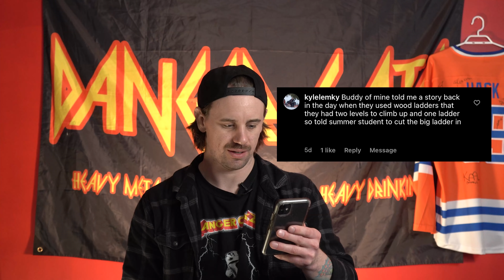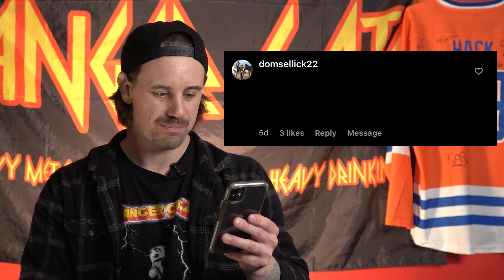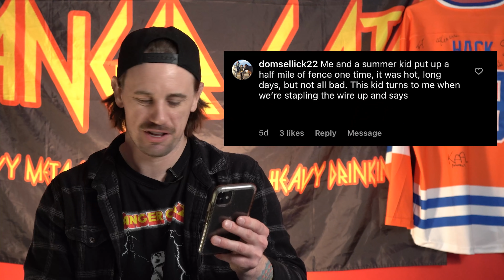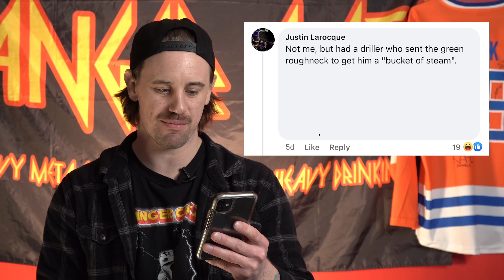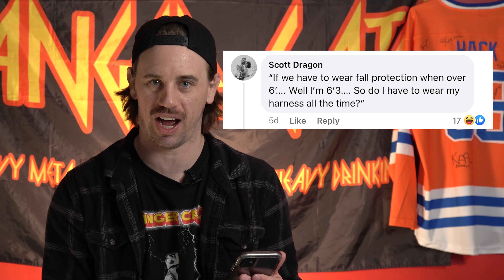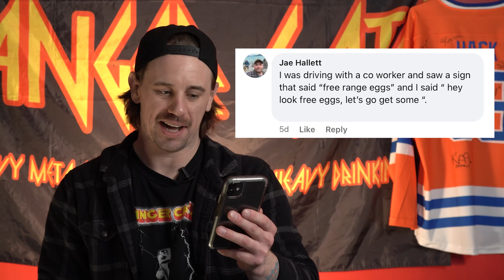Dumbest Sh*t New Guys Said On Site | Uncle Hack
We've all heard something leave the new guys lips where you think to yourself "What the hell did I just hear?".

Well today we are reading some of your comments you left for us on a recent post

TimeStamp
0:00 intro
0:16 Merch Plug
0:27 Storytime
1:21 First Comment
1:44 Second Comment
2:53 Third Comment
3:43 Fourth Comment
4:19 Fifth Comment
4:39 Sixth Comment
5:33 Seventh Comment
5:51 Eighth Comment
6:40 Nineth Comment
7:45 Ending